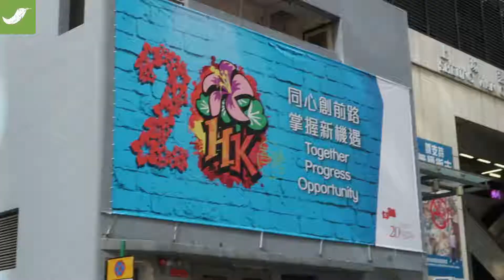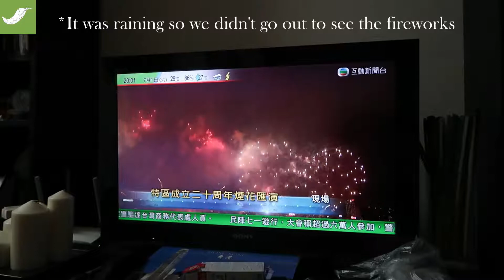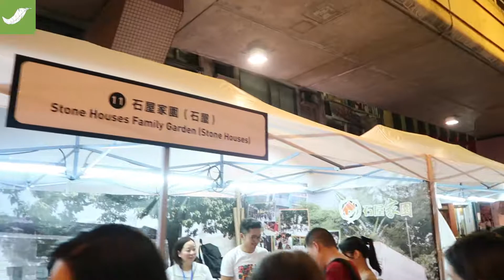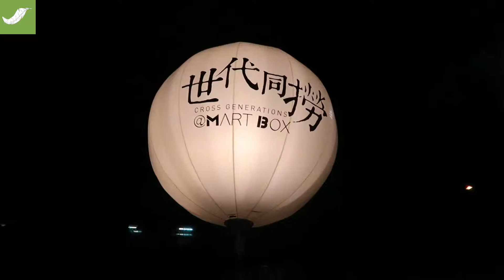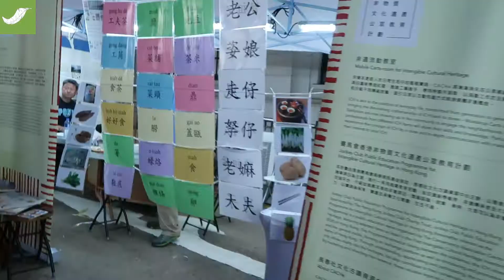HKSAR 20th Anniversary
Hong Kong SAR 20th Anniversary of the return/hand-over from Britain to China. I only filmed the local celebrations. I avoided the political things as I feel they aren't what my channel is about. In 1997 Britain returned sovereignty of Hong Kong to China